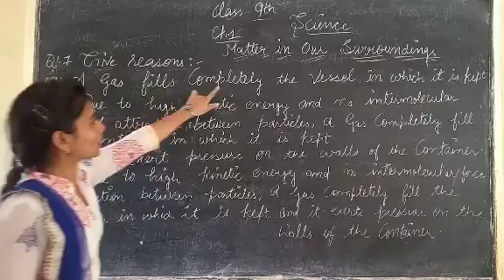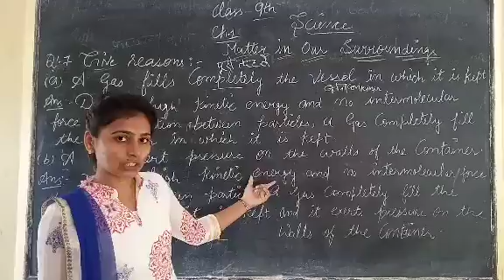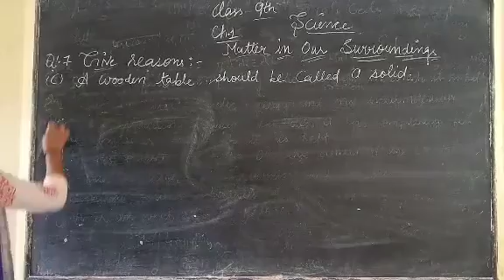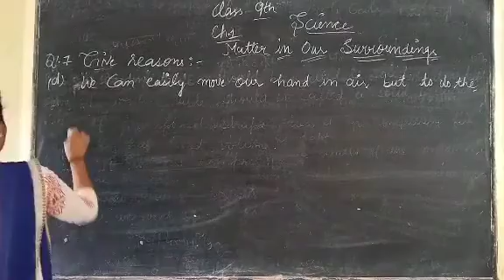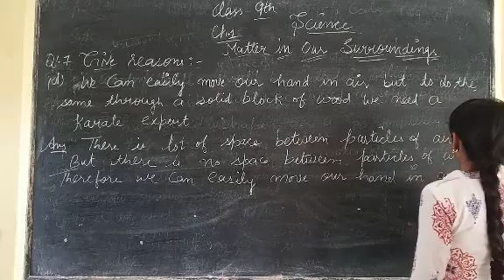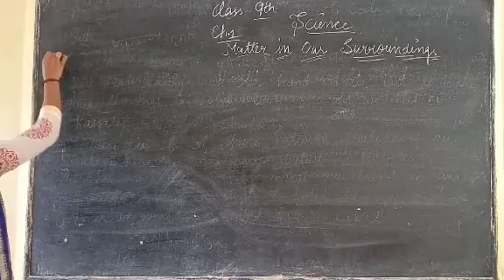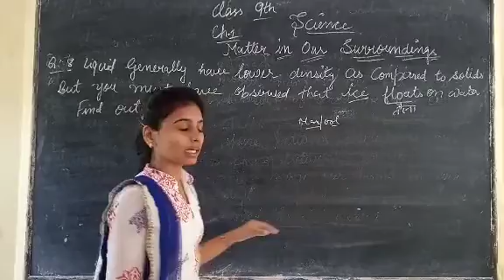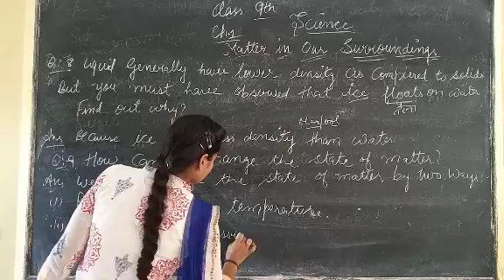class 9th science